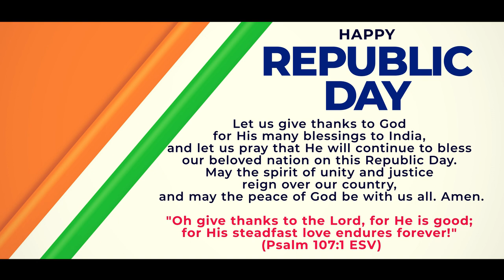Rophe Tv: Celebrating Republic Day - A Time To Love God & Love Others | Bro. Anthony Dias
Let us give thanks to God for His many blessings to India & let us pray that He will continue to bless our beloved Nation on this Republic Day!